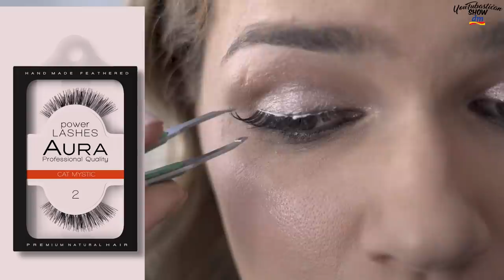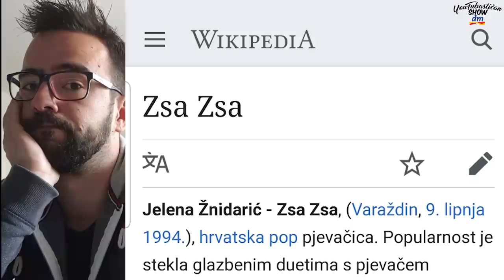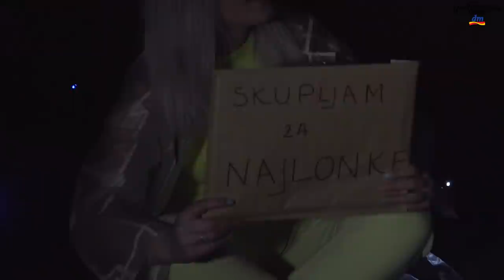YOUTUBASTIČAN SHOW| ZSA ZSA: Morala sam prositi za najlonke😰 | S02E02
U drugoj epizodi YouTubastičnog SHOW-a ugostila sam Jelenu Žnidarić poznatiju kao Zsa Zsa. Ona je sto na sat, lude energije i vrlo ambiciozna. Otkrila mi je kako joj je bilo pjevati s Lanom Jurčević, koji joj je najneugodniji trenutak koji joj se dogodio, a pokazala nam je i da može popiti.

Ovaj video sponzorira drogerie markt Hrvatska.